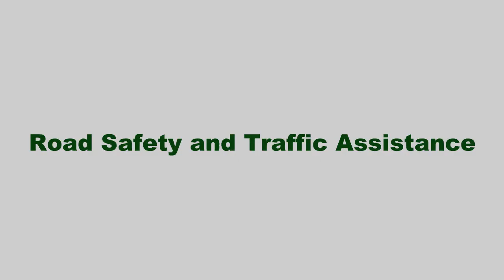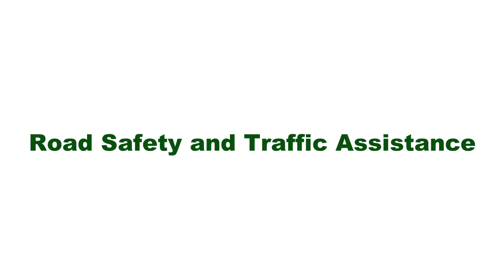World Red Cross Red Crescent Day 2016 Bangladesh Red Crescent Society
Bangladesh Red Crescent Society has celebrated World Red Cross Red Crescent Day on 8 May 2016.

Everywhere for Everyone.
WorldRCRCday2016
RCY Volunteer,  Bangladesh.